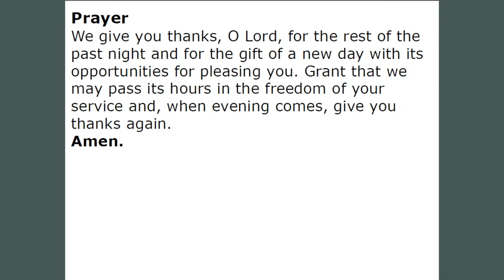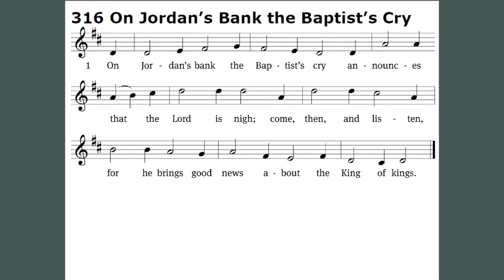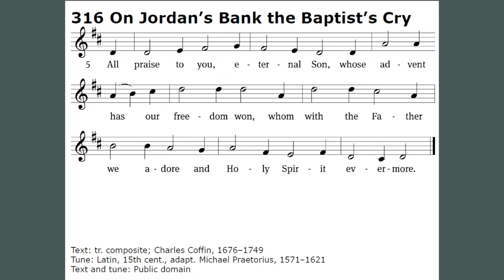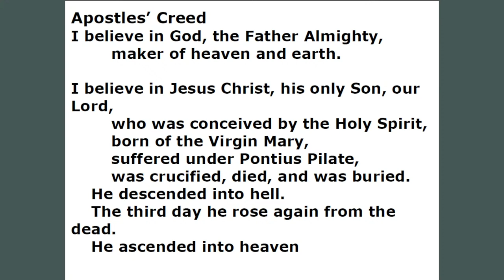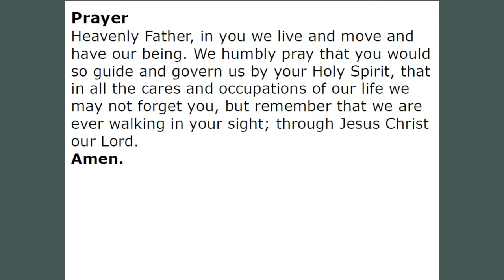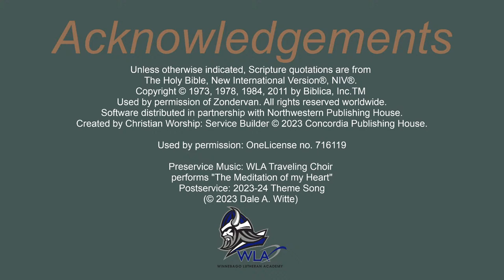Chapel - Jan. 3, 2024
Speaker: Mr. Jeremy Thiesfeldt